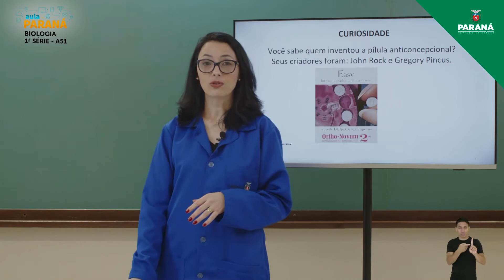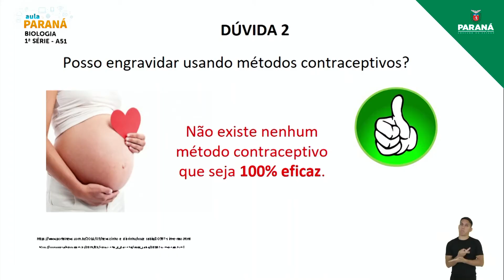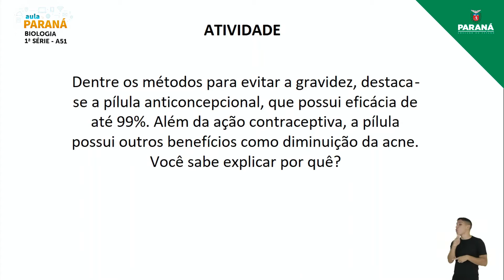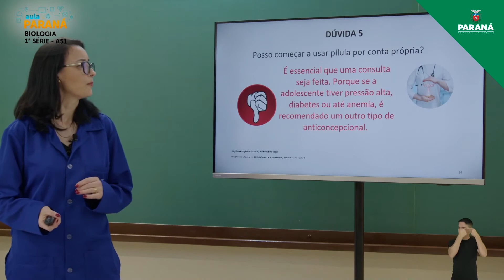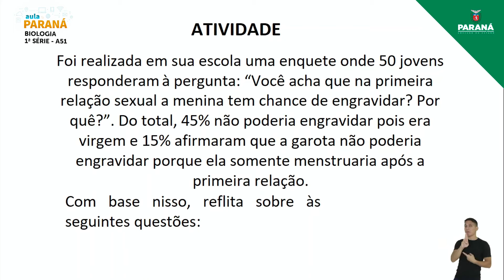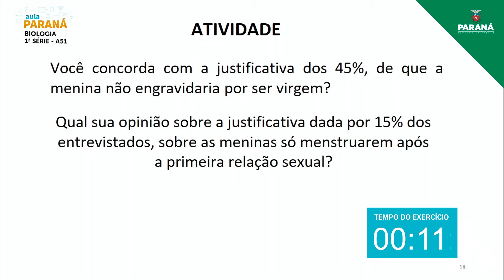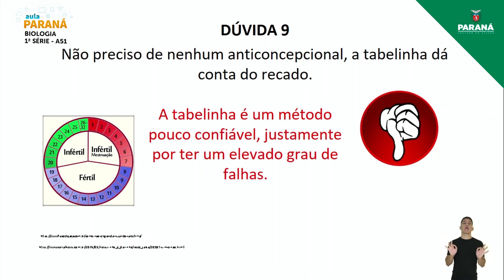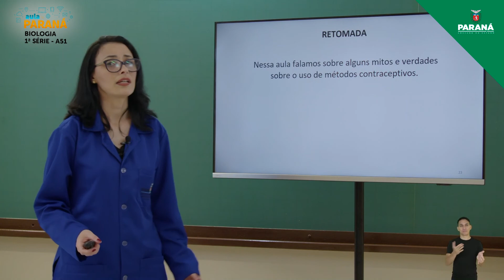2021 | 1ª Série | Biologia | Aula 51 - Métodos Contraceptivos - Parte 2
Professora Corine Vanessa Los Costa